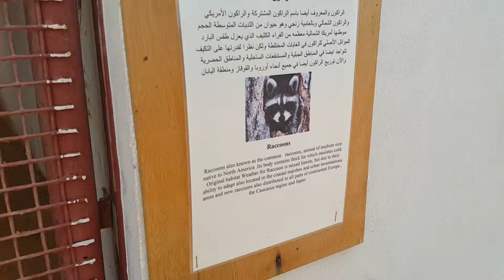Raccoon at Ras Al-Khaimah Zoo 05.03.2016